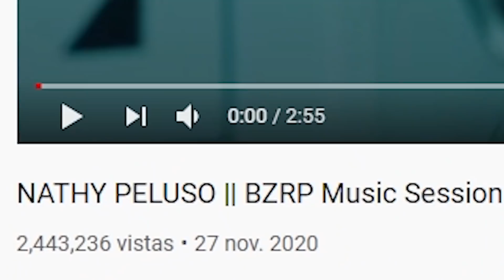NATHY PELUSO || BZRP Music Sessions #36: REACCION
TOP 3 MEJORES SESSIONS SEGUN COSCU CONFIRMAMOS